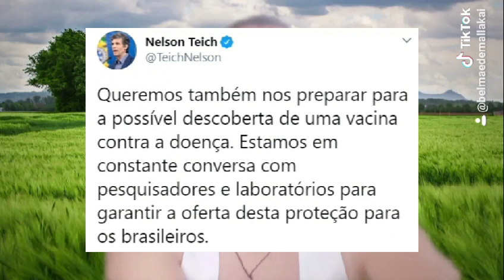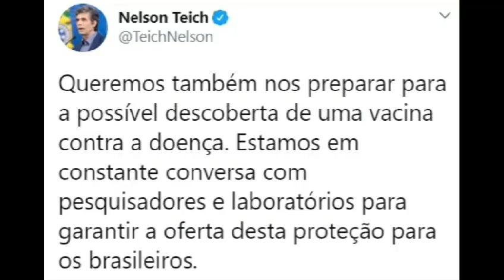O Ministro da Saúde, Nelson Teich, deixou o cargo hoje - Big Bafafá de Brasília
O governo, em meio a uma grave pandemia, conseguiu ser ainda mais polêmico e escandaloso no dia de hoje, prezados!